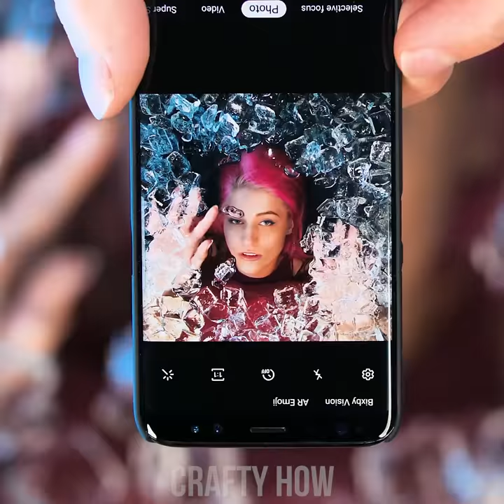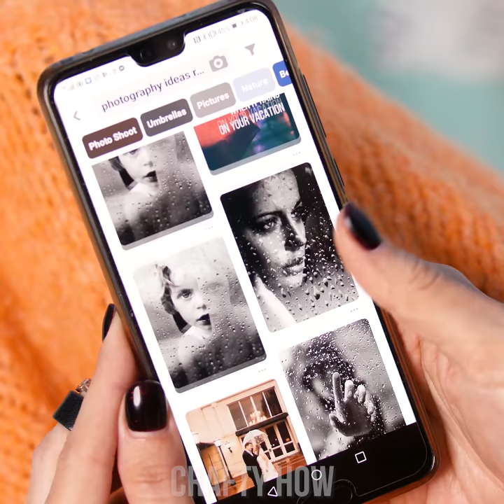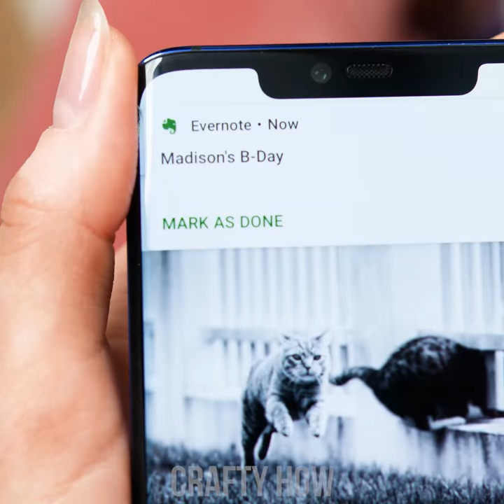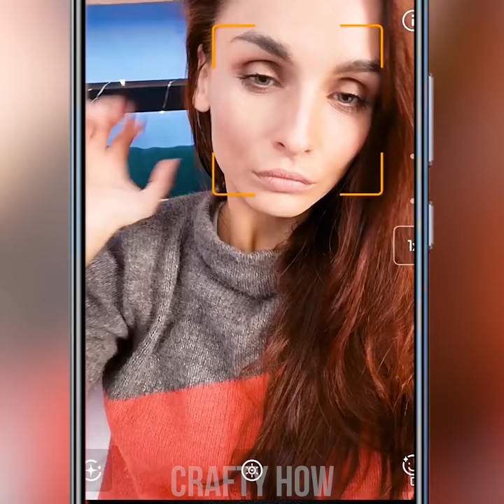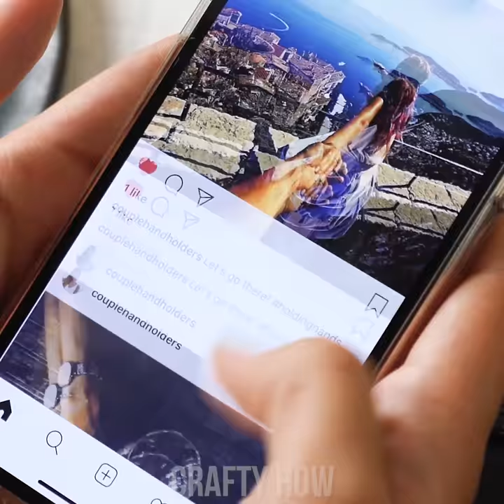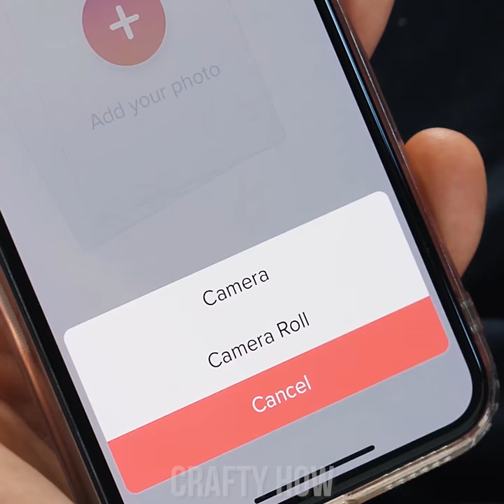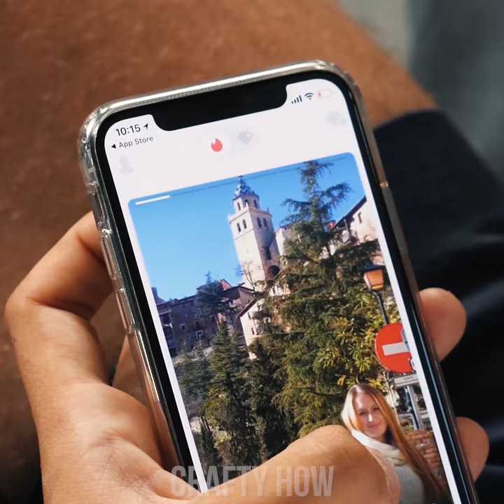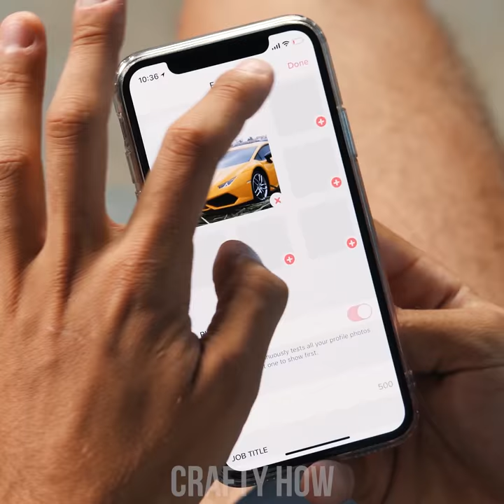9 Creative Photo Ideas! DIY Photography Hacks, Tricks, and Tips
Feel like you need to update your profile photo, but lack the know-how?! We’ve got you covered with creative ideas! Improve your photography skills by learning our photography tricks! Discover tips on how to use your toilet paper tube as a macro lens, zoom in with a magnifying glass, or fake photos from your “perfect date!” All that and much more! DIY Photo Hacks, here I come!

00:00 Under The Ice Effect Photos
01:13 DIY Macro Lense
02:24 Rainy Glass Photo Trick
03:19 Shadow Stencil Photography
04:13 Cosy Blanket Selfies
05:16 Colorful Group Photo Idea
06:01 Perfect Date Selfies
07:23 Magnifying Glass Photography
07:55 Posing With Fancy Sports Car Trick